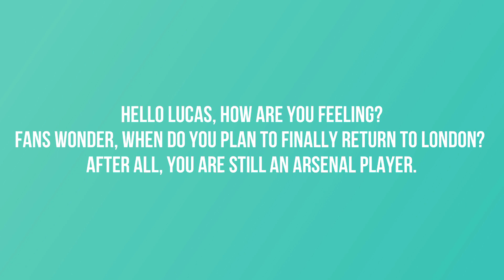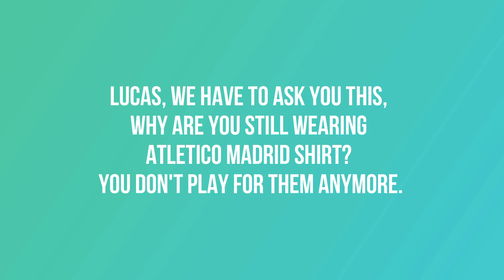WHERE IS LUCAS TORREIRA!?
I make videos about Arsenal football club, everything from daily news, transfers and interesting facts to stories, compilations, on this day etc.

As someone who has been a fan of this club all my life, I try to bring everything regarding Arsenal closer to other fans and share my love for this club with other Gunners.

For some of my videos it takes me well over 20 hours of editing to make them, so if you like my content I would appreciate it if you would subscribe to my channel. 🙌